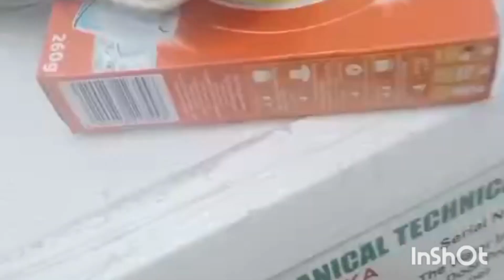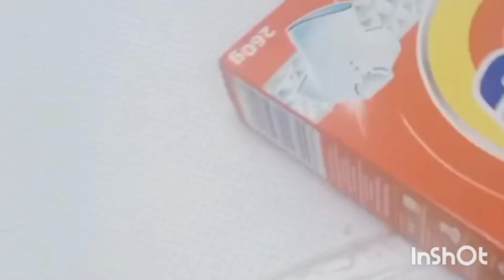Dilay routine vlog 🤗 May husband routine vlog 🥰 say MashAllah 🥰